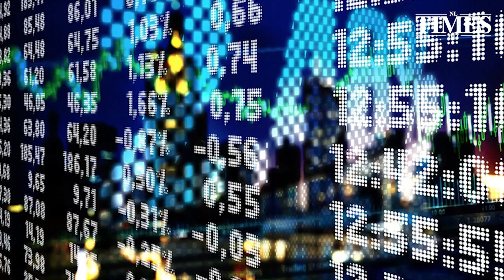Caída mexicana de 6.6%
En este 2020, estima el Fondo Monetario Internacional (FMI), debido a los efectos del coronavirus y a menores petroprecios.